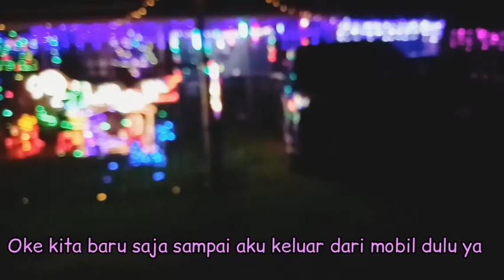Santa claus is coming to town || Covid in Australia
This year due to Covid the Christmas event in Coraki is no longer the same as the previous years. No street party, no river party. Everyone should keep their distance. But lucky us, there are still some people in the community who are willing to give happiness by dressing up like Santa Claus and the elves, they visited every homes which already signed up to be visited by Santa and the elves. Still social distancing is number one priority.

copyright:
Everything you see on this video was created by me [ Esti ] unless otherwise stated.

christmas gifts#Santa claus#santa#santa claus is coming to town#Santa claus is comin to town#Elves#elf#Covid in Australia#covid 19#coronavirus#covid-19#